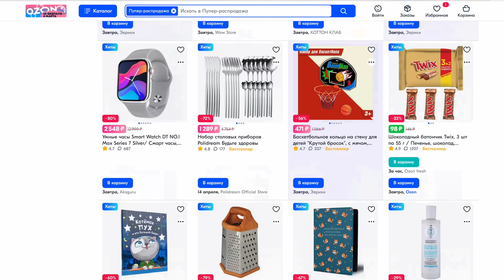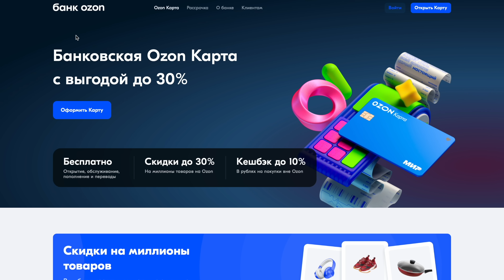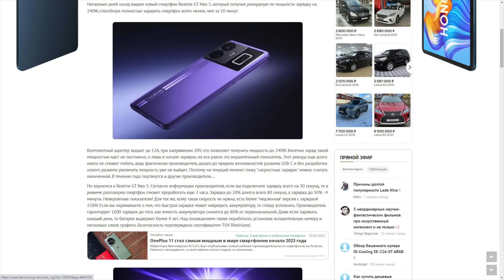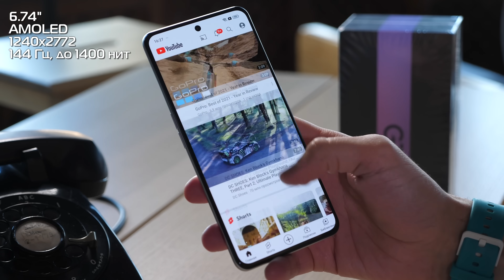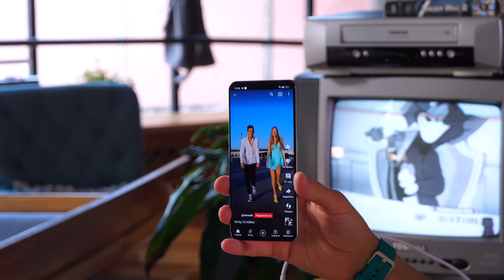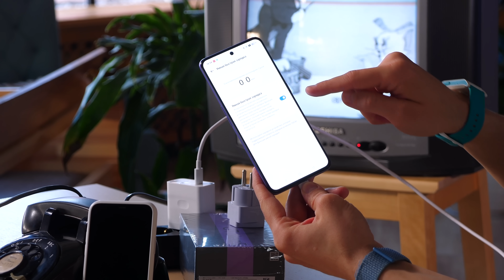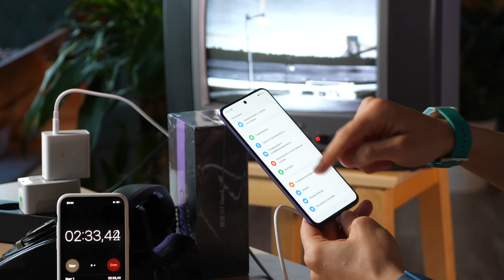Зарядка 240 Вт для смартфона: 100% за 9 минут!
Обзор и тест смартфона realme GT Neo 5 с самой быстрой в мире зарядкой — 240 Ватт!
Купить такой аппарат в Китае можно по цене от 3199 юаней ($460, 34 300 руб.) за версию 16+256 ГБ.

Пупер-распродажа на Ozon c 25 февраля по 4 марта! А с Ozon Картой распродажа станет еще выгоднее! Подробности

СПАСИБО Василию! Смартфоны из Китая

Реклама: ООО «Интернет Решения», ИНН 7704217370. Токен: LdtCK9ub3
Реклама: ООО «РМ Коммьюникейшн», ИНН 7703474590. Токен: LdtCKeTXB